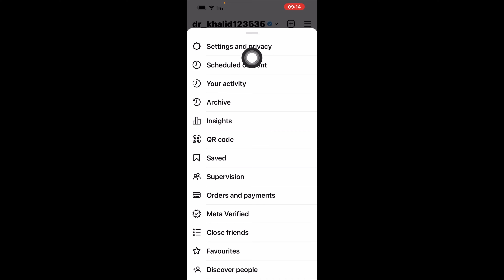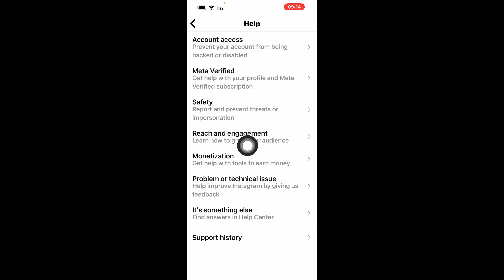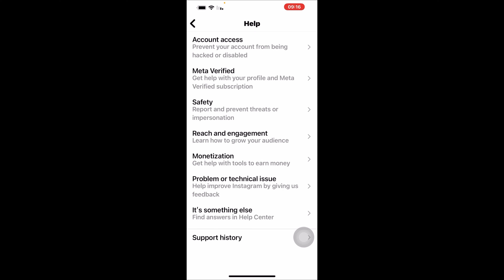التواصل مع دعم الانستغرام والتكلم مع موظفين / التواصل مع دعم Instagram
التواصل مع دعم الانستغرام والتكلم مع موظفين
التواصل مع دعم Instagram
التحدث إلى موظفين Instagram
كيفية التواصل مع دعم Instagram
كيفية التحدث إلى موظفين Instagram